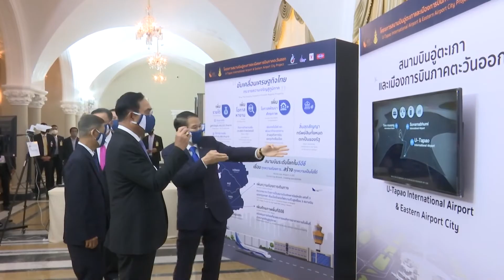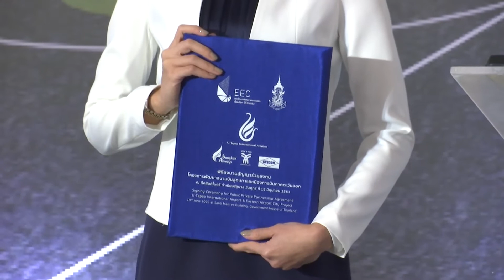🔴 ประยุทธ์ เป็นประธานในพิธีลงนามสัญญาร่วมลงทุนโครงการพัฒนาสนามบินอู่ตะเภา 🔴